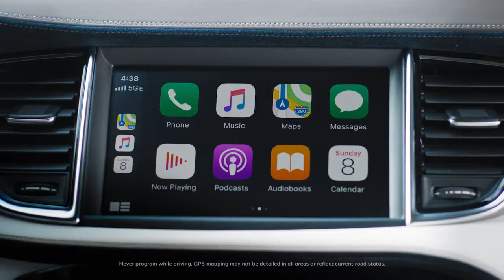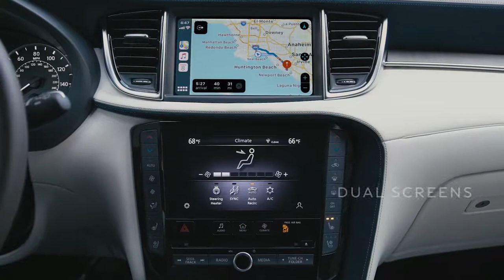01 INFINITI Apple CarPlay® Tech Reveal 2020